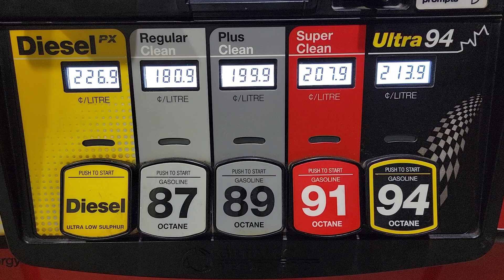2022 (Vote) - ⛽️🚛Gas = 1.80$/L Diesel = 2.26$/L, Oct 29 in BR-ON-CA, transport trucks,cost of living